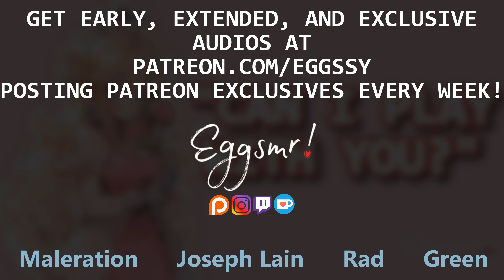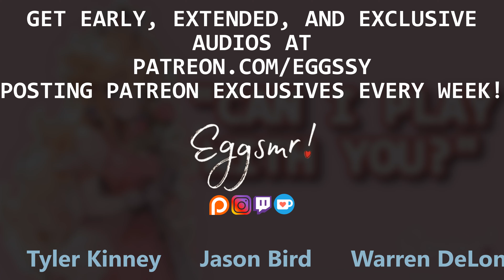[F4A] Gaming With Your Enthusiastic Golden Retriever Girlfriend [GF ASMR] [Ditsy] [Competitive]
Girlfriend ASMR | Your very excited and eager girlfriend sees you playing that video game and REALLY wants to know how it works since you don't share a lot of common hobbies. After weaseling her way in, she attempts to take her best shot at the game and you beat her every time. She promises you that in the future she'll get better so you guys can play together and ultimately spend more time together that isn't set aside for your relationship.

GET SIMILAR, EXCLUSIVE AUDIOS LIKE THIS ONE! (SFW) purchase a tier